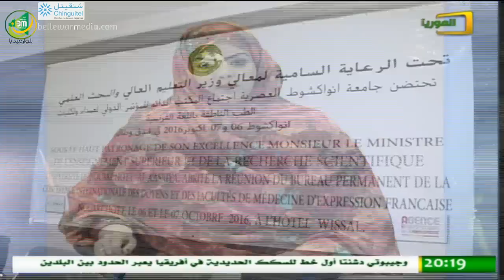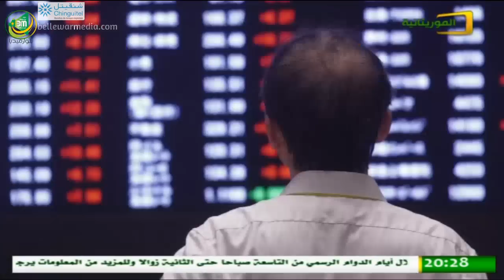نشرة اخبار قناة الموريتانية ليوم 07/10/2016 - مناته محمد حيدره